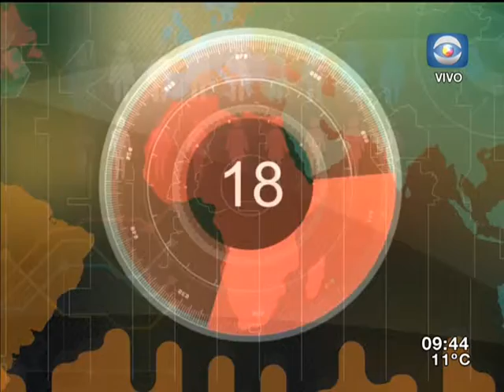Columna salud - ¿Cómo la tecnología afecta la vida sexual? / Lic. Rosana Pombo